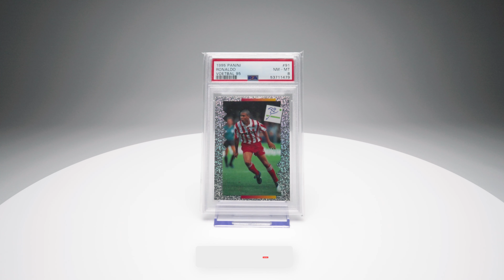Ronaldo 1994 - 1995 - Voetbal 95 - Panini - PSA 8 | Soccer Trading Cards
Ronaldo Luís Nazário de Lima

Additionally, Humans Collect Objects is a subchannel of Humans Collect where we display collections. YouTube HumansCollect

¿ COMMON QUESTIONS:

- Where can I send a message about featuring my collection?

or send a message to Please send us the following information: (Name, contact information, country, social links if you have them, what you collect, and some overview photos of your collection)

- Who is behind HumansCollect?

For more information about who is behind HumansCollect, be sure to visit the following

- How can we collaborate with HumansCollect?

Humans Collect Objects is a subchannel of Humans Collect. Under no circumstances will HumansCollect Objects or Humans Collect be responsible or liable in any way for any content on this YouTube page, whether by HumansCollect or a third party.

The information provided on our platforms like YouTube does not constitute investment advice, financial advice, trading advice, or any other sort of recommendation, and you should not treat any of the content as such. HumansCollect does not recommend that any product or service should be bought, sold, or held by you. Do conduct your own due diligence and consult your financial advisor before making any investment decisions.

You are not permitted to extract our video from YouTube and directly put it on any website or social platform. Feel free to embed this video on a website that you have in mind. Also, feel free to use the share features of YouTube and share our video. If you want to use a part of our video content, you need to ask for permission.

We visit many different places and realize that some items/topics might be questionable to some people or groups. We do pick these locations and collections with our best intention and with great care. We always choose a partner that believes in a sustainable world as we do.

Other keywords: Football, Futebol, National Team, Collectibles, Collectables, Ronaldo Luís Nazário de Lima, PSV, FC Barcelona, Inter Milan, Real Madrid, AC Milan, Corinthians, R9, FIFA World Player of the Year, Ballon d'Or award, Brazil, Brasil, FIFA World Cup, Golden Boot, ...

HumansCollect - THE ART OF COLLECTING